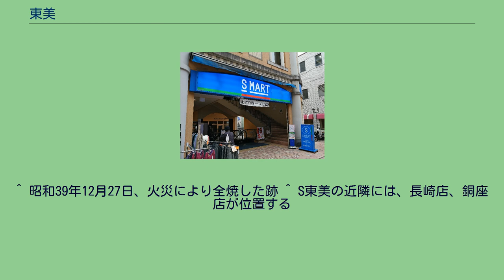東美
株式会社東美（とうび）は、長崎県で総合スーパーマーケット「S東美（エス-）」を運営している企業である。
関連会社が運営するスーパーマーケット「Sマート（エス-）」、「STAY（ステイ）」についても本項で解説する。
前身は、佐々木房男（1903年4月11日-1981年10月5日）が1923年（大正12年）11月に創業した「佐々木防水布雨具店」。
当時は黒一色の雨合羽が主流であったが、色付きの防水用薬剤を開発して青や黄色の「明るい色の雨合羽」を売り出し、その好評から「雨合羽の佐々木」と呼ばれる様になる。
長崎市恵美須町で2年、西古川町で3年営業の後、昭和4年、浜町の本通り（現在の三菱UFJ銀行長崎支店の向かい）に進出し、2年後には衣料雑貨、化粧品、小間物などを加えて、屋号を「佐々木百貨店」と改めて開店。
百貨店の呼称を使った長崎で最初の事例とされる。
しかし、まだ基礎が浅かった為、ワシントン会議につぐ不況に対応できず、1935年（昭和10年）に倒産する。
佐々木は、十八銀行の当時の営業部長が朝鮮銀行の満州各地支店長に紹介状を書いてくれたおかげで大連に落ち着き、冀東政府の下で、長崎・佐賀・熊本などの物産を販売する「山田屋商店」を興して再起をはかる。
後に天津の造幣局払下げで三井、三菱に競り勝ち巨利を得て、冀東貿易公司のほか数社の事業を経営する。
やがて、大東亜戦争に突入すると、天津での全事業を閉じて長崎〜大連航路の最後の便で長崎に引き揚げる。
昭和16年、酒屋町（現在の栄町、魚の町辺り）で鉄鋼工場を併設した旅館松竜を開店。
工場では旋盤用の切削油が不足していたが、かつての防水用薬剤開発の経験を生かし、切削油を開発して使用していた。
それを聞きつけた軍関係者からの研磨剤の製作依頼も受ける。
やがて、これらは原爆で焼失してしまう。
昭和20年10月、疎開させていた高級美術品を集め、東浜町（現在の浜町）に進駐軍向けの高級美術品店「佐々木美術品店」を開業。
昭和22年6月に、衣料と洋品専門の店「東洋美装店」として再発足する。
昭和26年3月24日・25日には、総数50名のモデルが出演して春のモードを紹介する、長崎初のファッションショーを開催。
昭和30年代後半、創業の思いにも繋がるレインコート販売に執念を燃やしており、雨が降り出したらすぐに、東洋美装店担当の広告代理店に依頼してNBC長崎放送でレインコートのラジオCMを流してもらい、大売れしたという。
NBCがテレビ放送を開始する様になると『サンセット77』、『0011ナポレオン・ソロ』の提供スポンサーとなる。
昭和41年9月、新地通西浜の町角の長崎松竹映画劇場跡地で工事を進めていた場所に店舗を移転し、10月1日に屋号を「S東美」と改称して現在の地に開店。
工費5億8000万円をかけた鉄筋コンクリート造で、地下1階・地上8階・塔屋3階建てという、近隣の岡政、浜屋両百貨店に並ぶ高層店舗であった。
地上6階までをS東美が使用し、7・8階は長崎松竹劇場・ビリヤード・麻雀などの娯楽施設、屋上には遊園地・バッティングセンターを備えていた。
昭和43年3月にはスーパーマーケット「Sマート」を運営する関連会社「エスマート」を創設する。
2011年（平成23年）9月、S東美本店の地下食料品売場を全面改装。
^ 昭和39年12月27日、火災により全焼した跡 ^ S東美の近隣には、長崎店、銅座店が位置する